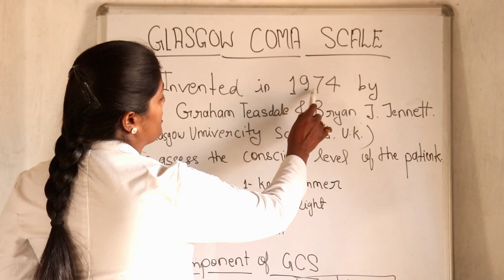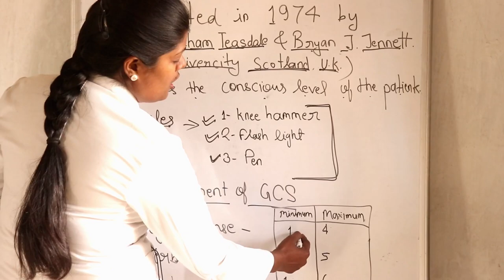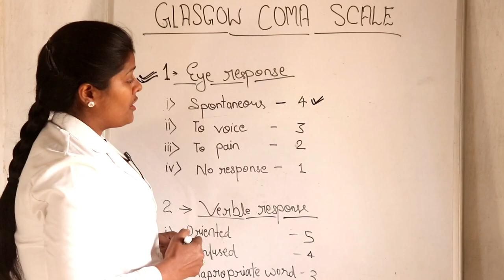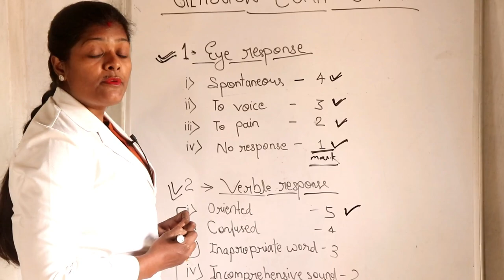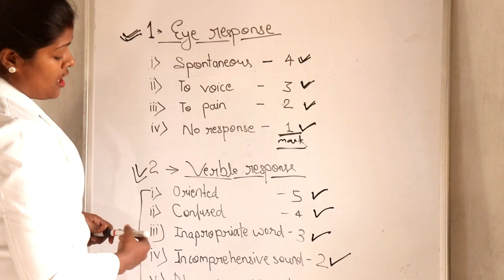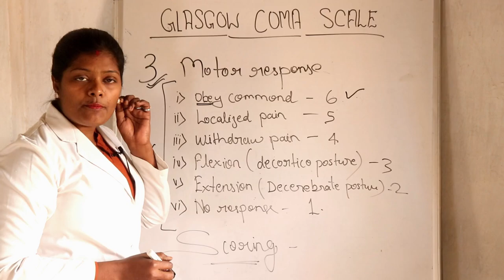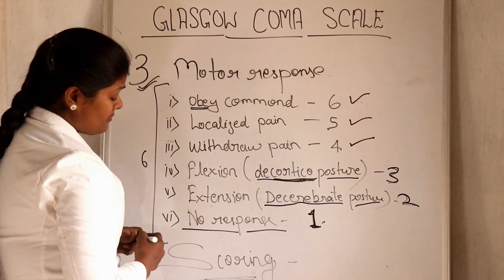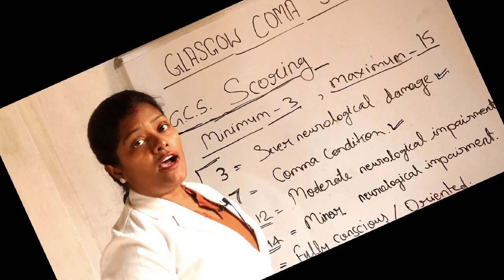Glasgow coma scale in hindi lecture | Component of GCS | Articles of GCS | Neurological scale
HELLO DOSTO MAI RANJAJA SWAGAT KARTI HU AAPKA EK NAI VIDEO ME AUR IS VIDEO ME MAI AAPKO BATAUNGI  GLOSGOW COMA SCALE AUR COMPONENT OF GCS AUR ARTICLE OF GCS  KO PURE  DETAIL ME

TO DOSTO UMMID KARTI HU KI AAPKO YE VIDEO PASAND AAYEGI

AGAR AAPKO YE VIDEO PASAND AAYE TO PLZZ  IS VIDEO KO LIKE KAR DIGIYEGA

THANKUUUU